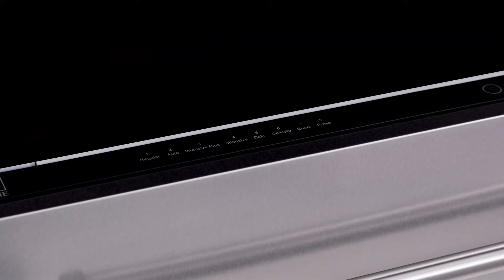Room For Every Dish | ZLINE Tallac Dishwashers (DWV-18 & DWV-24)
ZLINE is excited to welcome two new additions to our dishwasher collection, the ZLINE 18” & 24” 3rd Rack Dishwashers.

The DWV-18 & DWV-24 Dishwasher Series feature:
8 unique wash cycles with powerful performance
An autocycle with precision temperature control
Easy-to-use hidden top controls
Professional-grade 304 stainless steel
Three rack compartments
Limitless dishwasher front panel options

Designed in and inspired by the elegant landscapes of Lake Tahoe, each ZLINE Tallac Dishwasher brings a top-of-the-line washing experience into every kitchen.

Questions?